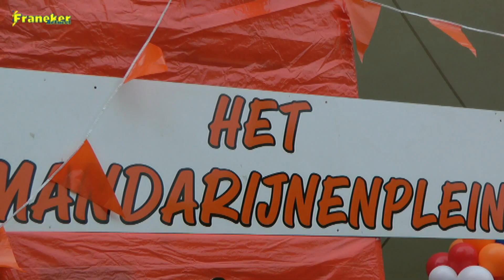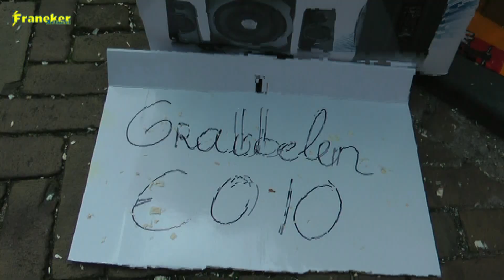koningdag 2014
Beschrijving